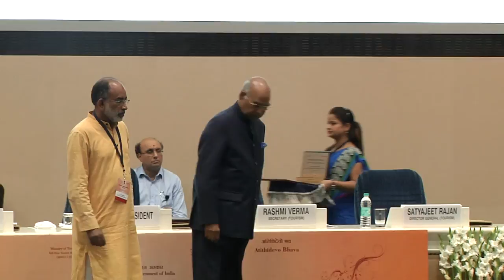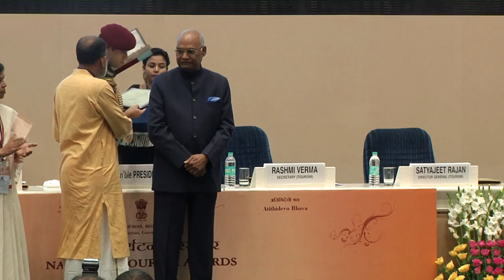President Kovind presents National Tourism Awards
The President of India, Shri Ram Nath Kovind, presented the National Tourism Awards today at a function held in New Delhi.

Speaking on the occasion, the President said that tourism is one of the largest industries in the world. Its evolution can be estimated from the fact that the number of tourists all over the world has increased from 2.5 crore in 1950 to 123 crore in 2016. The tourism industry contributes 10.2 percent of the world's GDP. It is estimated that every 10th person in the world works in the tourism industry.

The President said that in India too the livelihood of a very large number of people is linked to the tourism industry. In the year 2016, tourism’s contribution to GDP was 9.6 percent and 9.3 percent to total employment. The tourism industry can contribute significantly in generating permanent employment opportunities and eliminating poverty. According to an assessment, an investment of Rs. 10 lakh in tourism industry provides employment to about 90 people, while about 45 in agriculture, and about 13 people in manufacturing.

The President said that inclusive tourism development can strengthen inclusive economic development. Every citizen should strive to provide a good experience to tourists at his or her own level. In a tourism conscious society, the role of the government is only to provide direction and a facilitating environment.